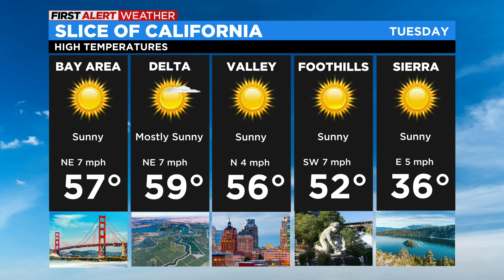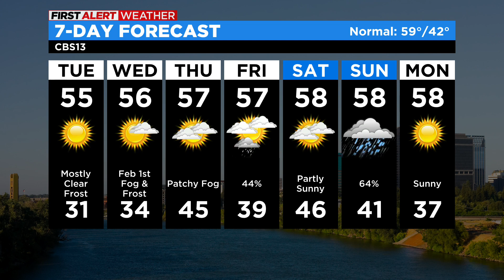Morning news & weather update - 1/31/23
These are the top headlines in the Sacramento region -- plus a quick look at weather on this Tuesday.